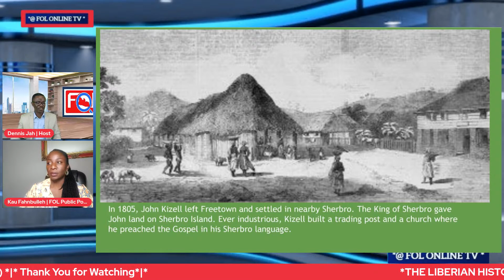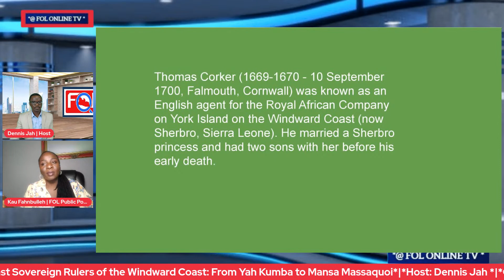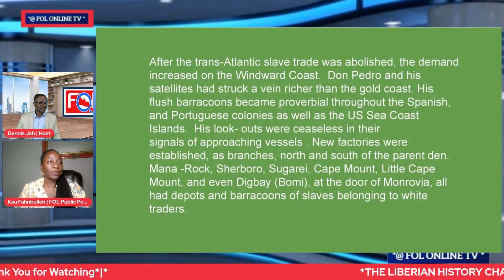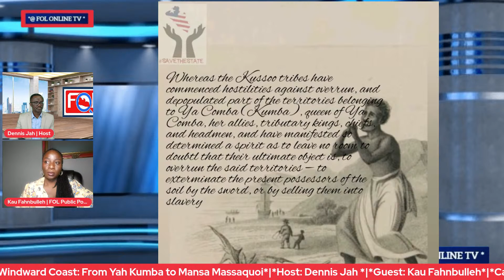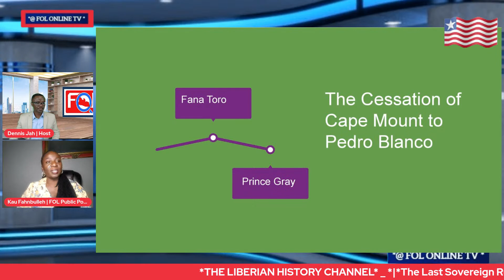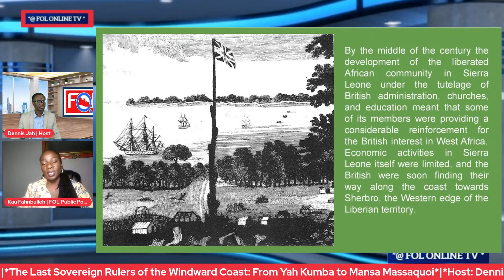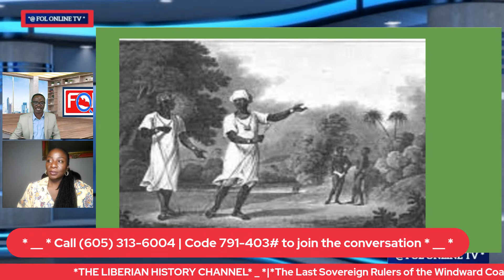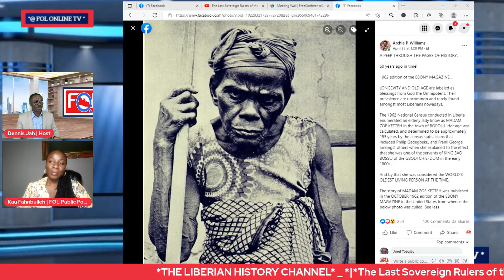The Last Sovereign Rulers of the Windward Coast: From Yah Kumba to Mansa Massaquoi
The Last Sovereign Rulers of the Windward Coast: From Yaa Kumba to Mansa Massaquoi | The Liberia History Channel | Host: Tanneh-Chewlae  | Presenter: Yeyia